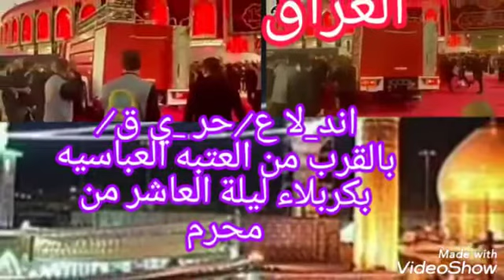اند-لا ع/حر- يق بالقرب من العتبه العباسيه بكربلاء ليلة العاشر من محرم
عاجل-العراق#يوميات -شاديه -العموري اند-لا-ع-حر-يق-بالقرب-من-العتبه-العباسيه-بكربلاء-ايلة-العاشر-من-محرم#اند-لاع حر-يق بالقرب من العتبه العباسيه بكربلاء ليلة العاشر من محرم